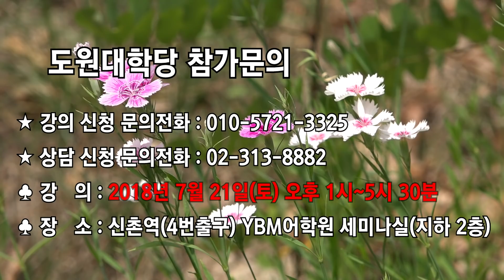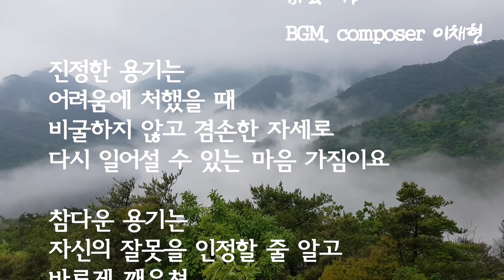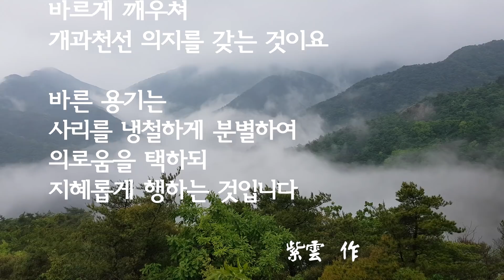[도원(道圓)대학당 강의] 457 주택 풍수의 바른 분별